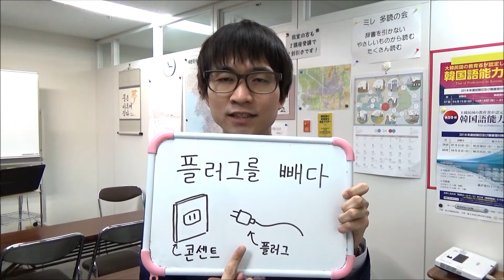今日の一言韓国語292「コンセントを抜く」